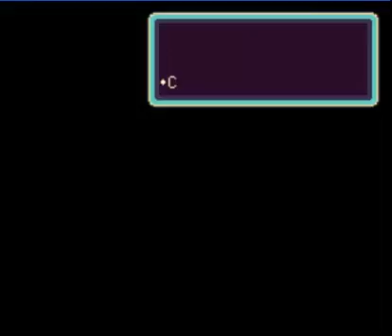Let's Play Earthbound part 7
yaeh